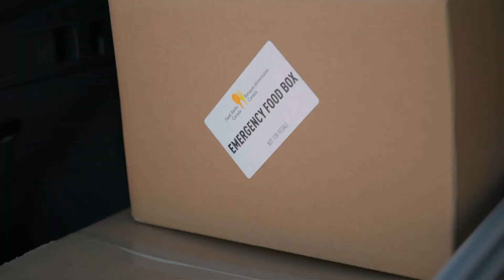COVID-19 | Red Cross volunteer helps provide emergency food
Meet Rena, a Red Cross volunteer, who helps provide emergency food to Canadians who do not have access to food due to COVID-19.

Help where it's needed most. Become a volunteer today